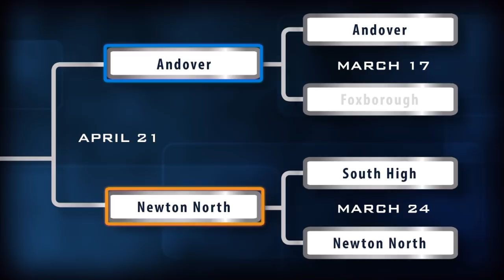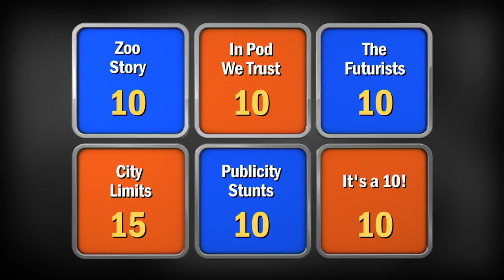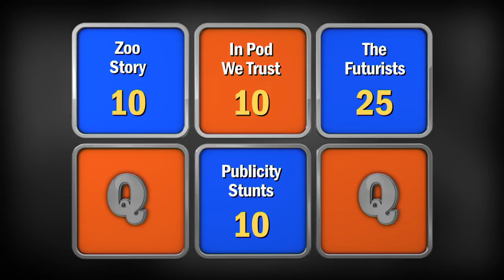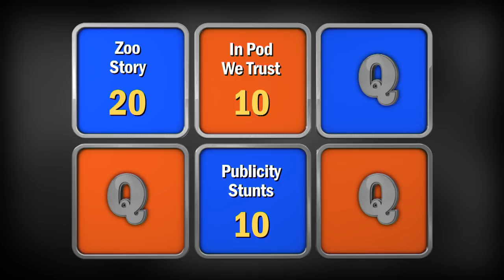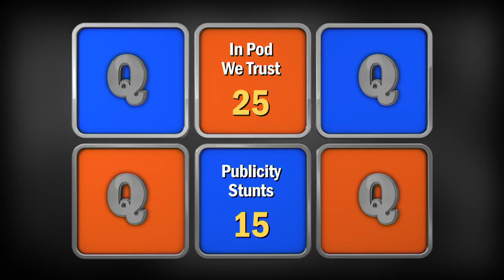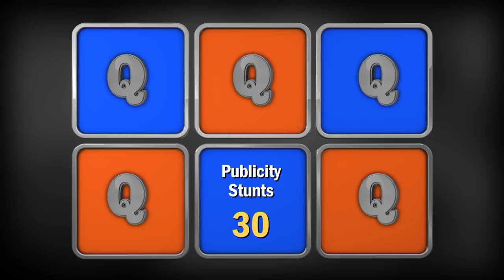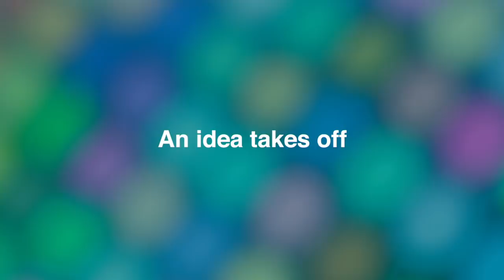High School Quiz Show - QUARTERFINAL #4: Andover vs. Newton North (912)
There’s one spot left in the semifinals! Will it go to the Andover High School Warriors or the Newton North High School Tigers?

Intro 0:00
Toss-up Round: 2:22
Meet the Teams: 9:36
Head-to-Head: 10:50
Category Round: 13:07
Lightning Round: 22:45

Follow Us